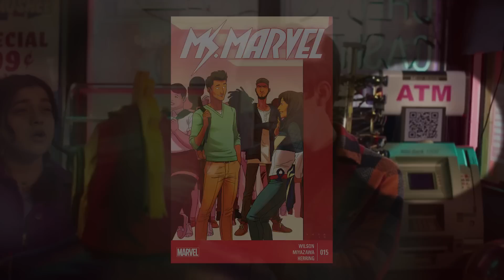⚡SECRETOS MS. MARVEL 2⚡ ¿Es INHUMANA o ETERNA? ¡Conoce lo que no viste!